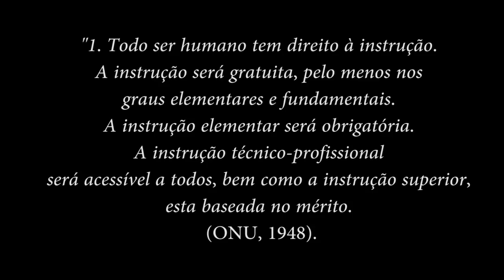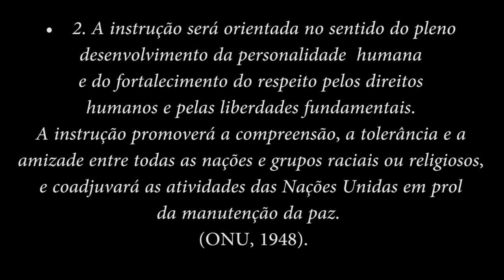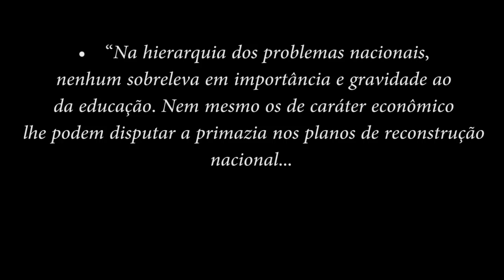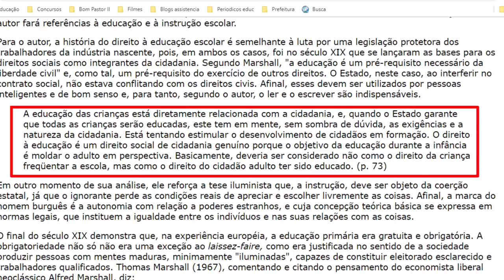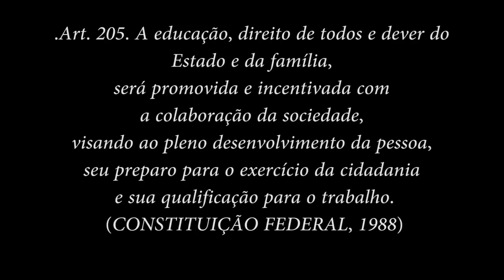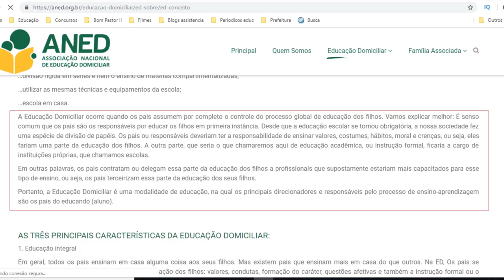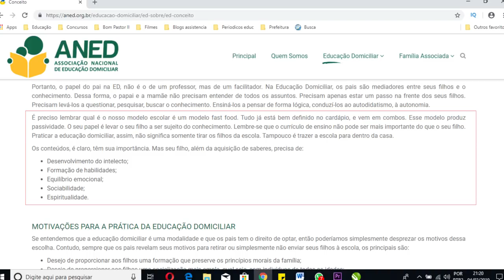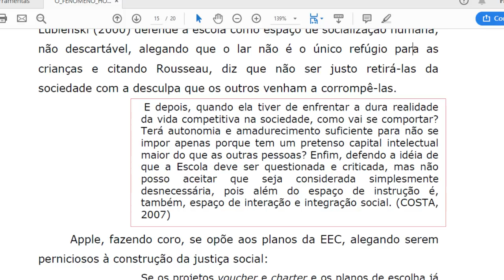EDUCAÇÃO DOMICILIAR NO BRASIL Homeschooling Brasil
Educação domiciliar no Brasil – Homescholling Brasil. O que é?

De algum tempo para cá as discussões sobre a educação domiciliar, chamada de homescooling tem tomado maior notoriedade.

Recentemente, a Ministra Damares Alves, Ministra da Mulher, Família e Direitos Humanos, trouxe essa discussão a tona reacendendo este debate. Porém, este debate já existe no Brasil há algum tempo.

Este vídeo apresenta argumentos contra e a favor com relação a educação domiciliar, a chamada Homeschooling. Acompanhe o vídeo e deixe seus comentários e a sua opinião sobre a educação domiciliar no Brasil.